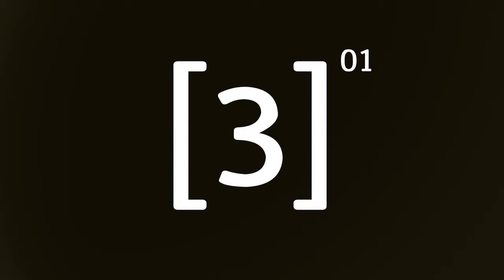9 9 81 2012 Director 8 ดิษพงษ์กับเกียรติศักดิ์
9-9-81
2012 - Horror - 1h 32 min

A bride-to-be jumps to her death after becoming convinced that a tragic accident has claimed the life of her groom-to-be. But, the end of her life is the beginning of the story when her groom-to-be is alive and his false death turns out to be his and her best friend's plan to get rid of her. Distraught by the betrayal, the spirit of the bride-to-be is craving for vengeance.

Director: Suthat Phawilairat, Disporn Sampattawanit, Phithak Rueangrotsin, Adirek Phothong, Pirun Anusuriya, Seree Lawchonnabot, Siriphon Prasatthong, Thanyawan Mepnom, Nuttorn Kangwanklai, Rapeemon Chaisayna, Kiattisak Wibunchat and Oliver Woonsan
Producers: Dulyasit Niyomgul
Production companies: Ganjab Film Production

Release date: September 13, 2012 (Thailand)

Distribution companies: Logo film (Thailand)
Cathay-Keris Films (2013) (Singapore) (theatrical)
Encore Films (2013) (Malaysia) (theatrical)
Encore Films (2013) (Singapore) (theatrical)
GSC Movies (2013) (Malaysia) (theatrical)
Vicol Entertainment (2013) (Hong Kong) (DVD)
Vicol Entertainment (2013) (Hong Kong) (Blu-ray) (DVD)